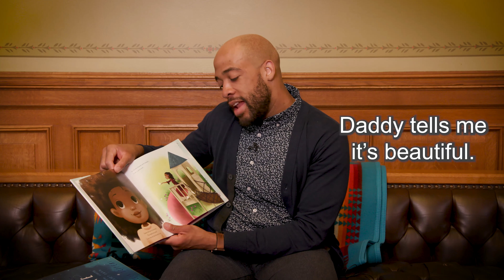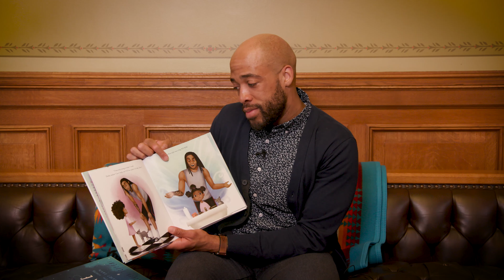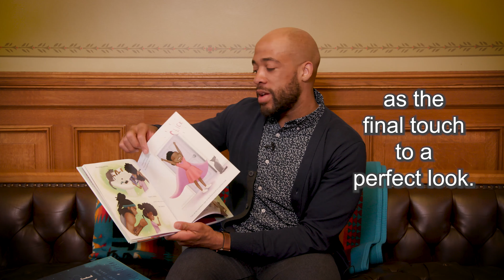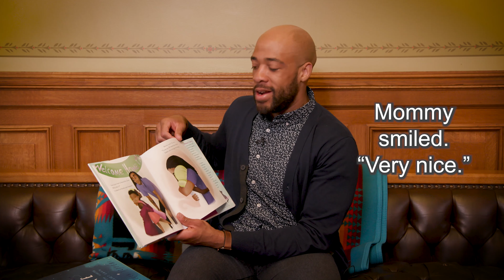Storytime with Lt. Governor Barnes: Hair Love by Matthew A. Cherry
It's time for another edition of "Storytime with Lieutenant Govenor Barnes." Tonight I'm reading Hair Love by Matthew A. Cherry.

I hope this story can bring you and your family some joy during these difficult times.